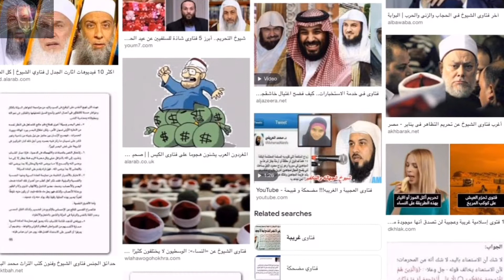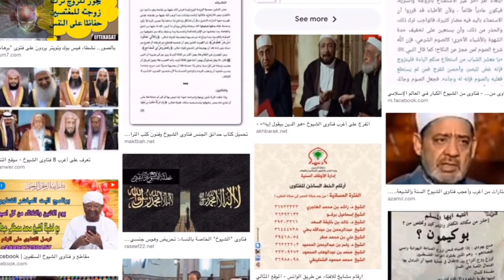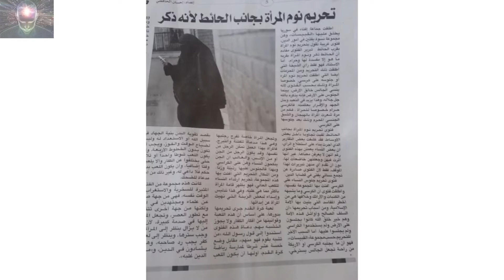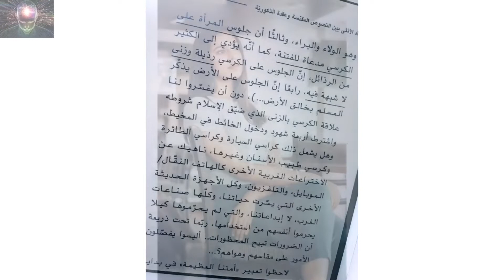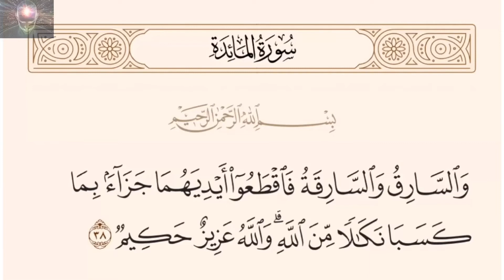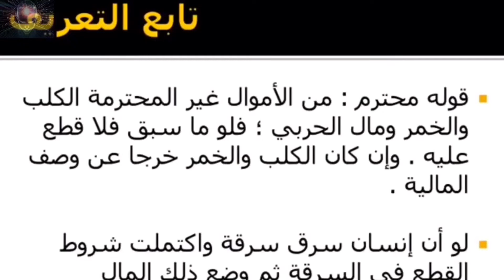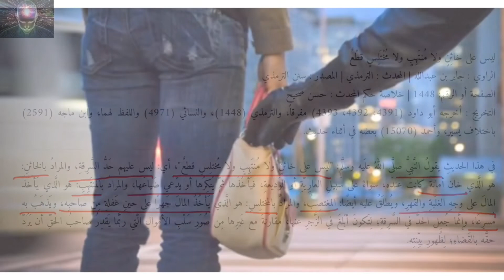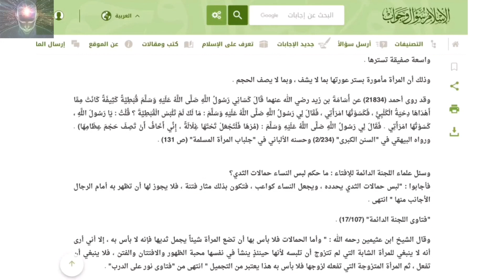أغرب و أطرف فتاوى شيوخ الإسلام - الجزء 1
شكراً لك على مشاهدة الفيديو